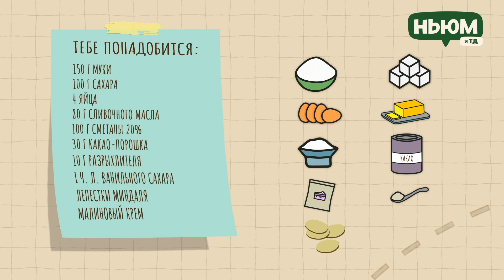ГОТОВИМ ПИРОГ "ЗЕБРА"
Что будет, если совместить готовку и искусство? Получится пирог "зебра"! Лови рецепт самого полосатого десерта😋